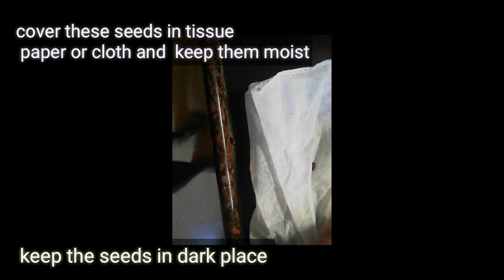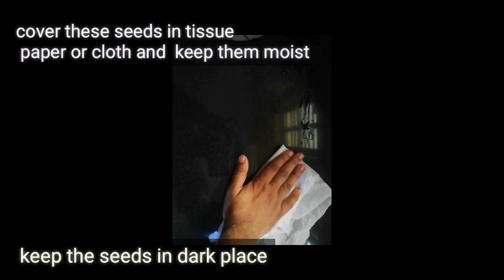How to grow apple plants from seeds 🍏- सेब के पौधों को बीज से कैसे उगाएं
How to grow apple plants from seeds 🍏

Hello friends
I'm your garden Friend Aadil and you are watching my YouTube channel 'Gardening with Aadil'
In this video I'm going to show how to grow apple plants from seeds